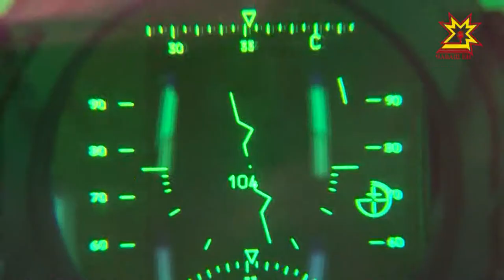Ĕç тухăçлăхне ÿстерессиĕ халăха ĕçпе тивĕçтерессиĕ Атăла тасатассиĕ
Çак тата ытти ыйтăва Раççей Правительствин Председателĕ Дмитрий Медведев регионсен ертÿçисемпе видеоконференци мелĕпе сÿтсе яврĕĕ Унта Чăваш Республикин Пуçлăхĕ Михаил Игнатьев хутшăнчĕĕ